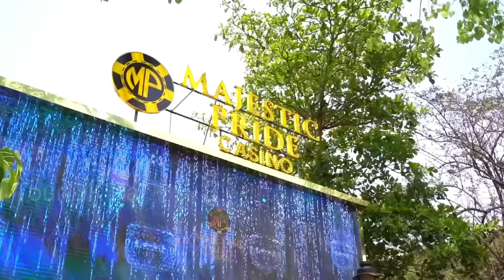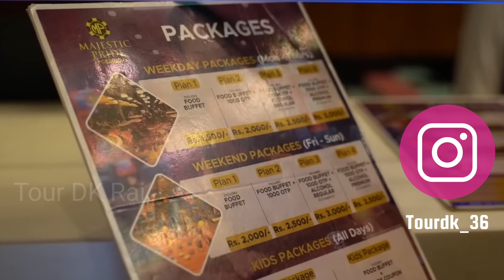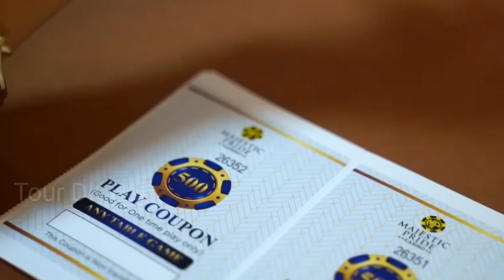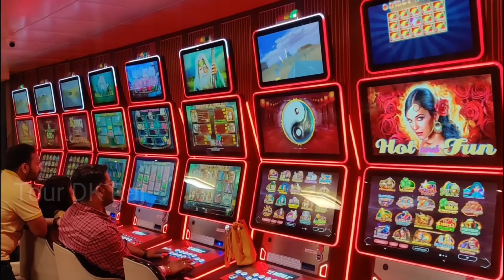Majestic Pride Casino Cruise Latest Ticket Price 🔴 || Goa Dinner Cruise.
Tour DK Raj
Goa night life
Goa
Goa cruise ship
Goa mein dinner Cruise kaise karen
 majestic Pride casino cruise ticket price
ticket price majestic Pride ship
 casino Cruise
 Goa mein casino cruise ticket price
 ticket price majestic casino Cruise
 Cruise buffet
Cruise dinner
 goa night life
 dinner Goa live
 Goa party night
Goa night party
 children ticket price
 bacchon ka ticket price
badon ka ticket price
Adult ka ticket price kitna hota hai
Goa mein kahan ghume
atal Setu bridge
Goa Panjim
Goa mein Cruise
 mandovi river cruise
 Goa tourism
 Goa tour
Goa travel
गोवा में कहा क्रूज मिलते हैं
गोवा पंजिम

1. बच्चों का टिकट प्राइस 1200 रूपए होता है।

2. सबसे ज्यादा लोग गोवा रात में मजे करने जाते हैं।